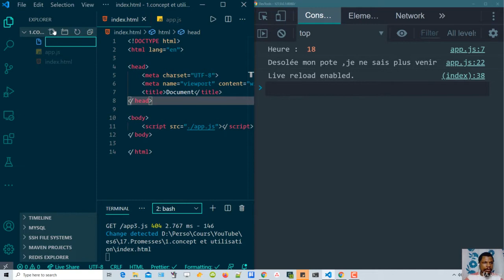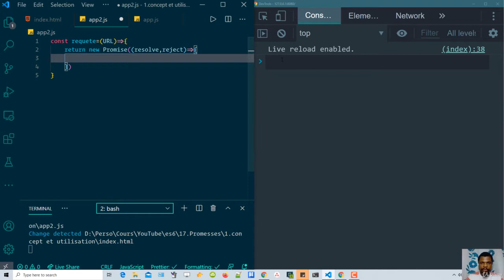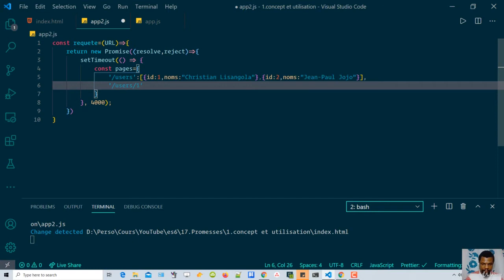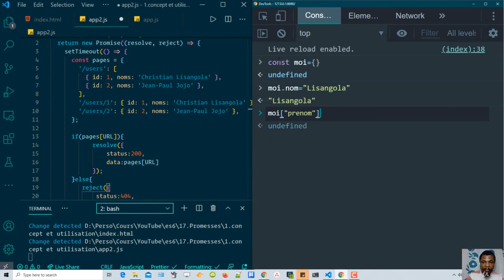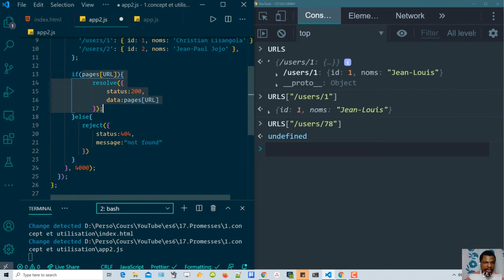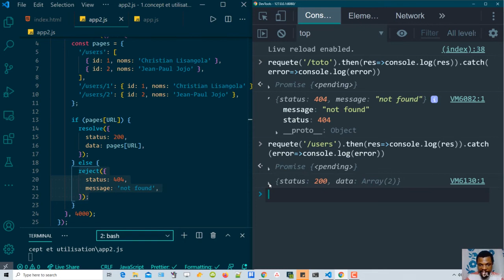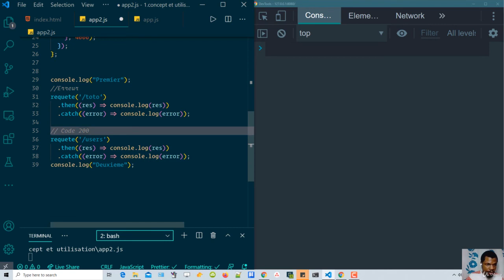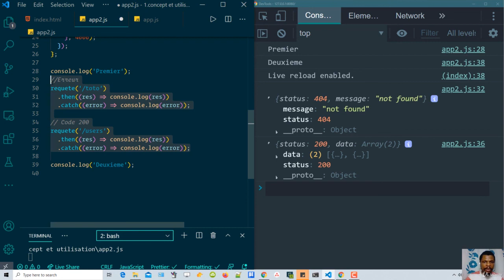2 Simulation d'un appel HTTP en utilisant les promesses